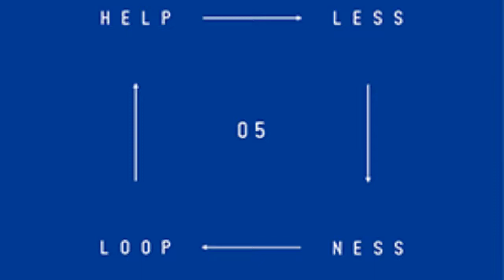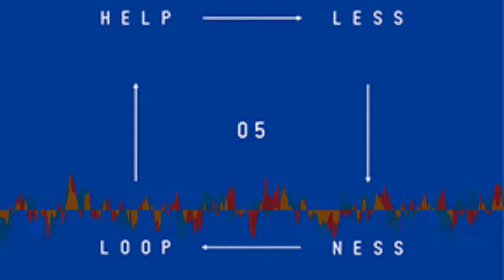Saito Koji - Helplessness Loop_05 [Creative Commons Music]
[Song attributes]
Bit Rate: 320000
Genres: Experimental, Ambient Electronic, Drone

This song: Helplessness Loop_05 is from Saito Koji's album: Saito Koji

[Album Description]:

[Album Attributes]
CURATOR:  elementperspective